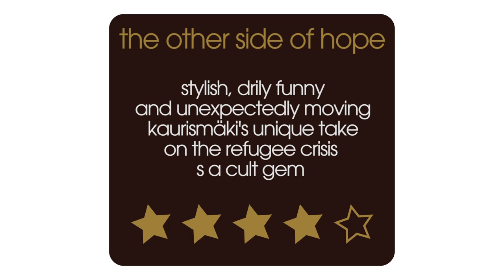The Other Side of Hope Movie Review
Film critic NickDuncalf reviews TheOtherSideofHope, the latest movie from arthouse darling AkiKaurismaki, for 60secondreviews. A Helsinki businessman sells up and invests in a restaurant. Meanwhile, a Syrian refugee tries to find work in the city.